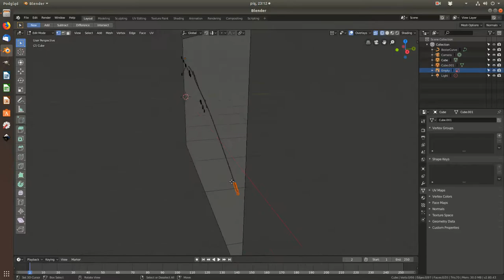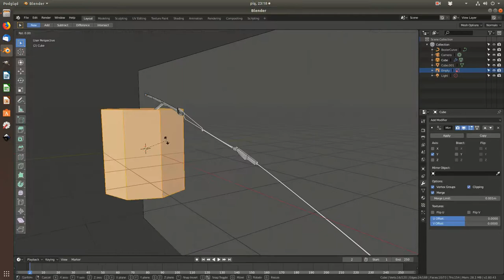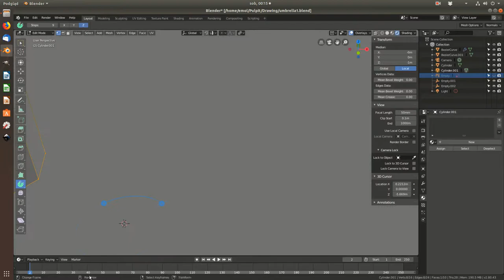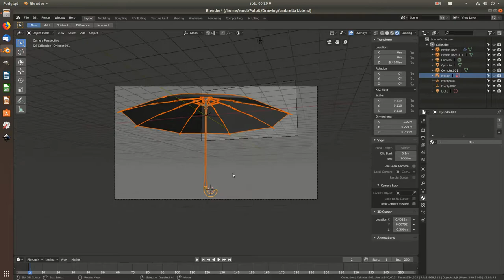Blender 2.8 - Timelapse Modeling #2 - Umbrella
Modeling in Blender 2.8 Beta. Umbrella is my second project in Blender 2.8